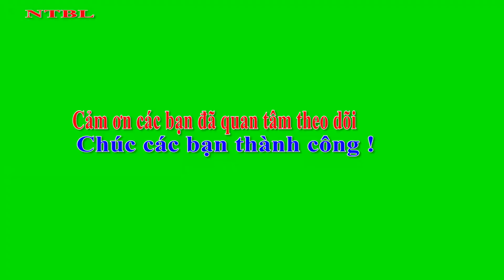Thức ăn và thay nước cho lươn nuôi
*Facebook: Nong Thon Bac Lieu